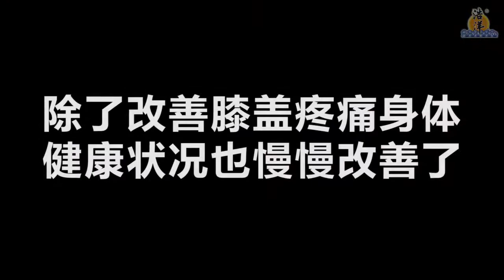来自公巴 美湖的吴清和伯伯，如今已重拾健康摆脱膝盖疼痛